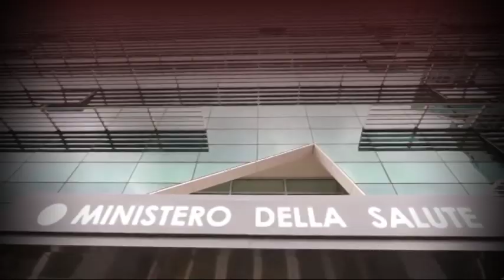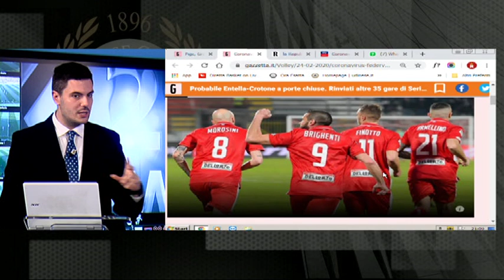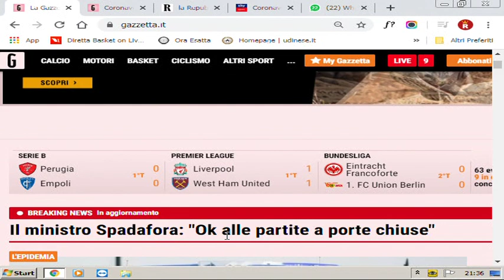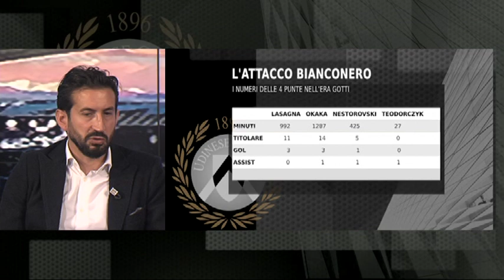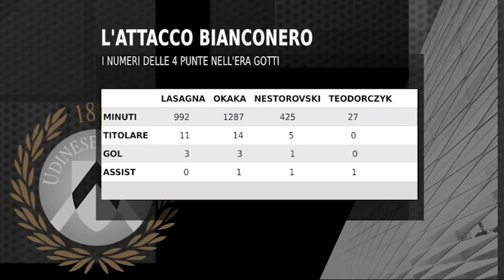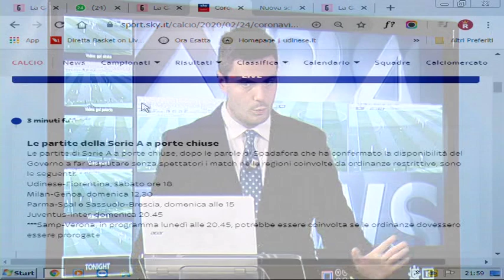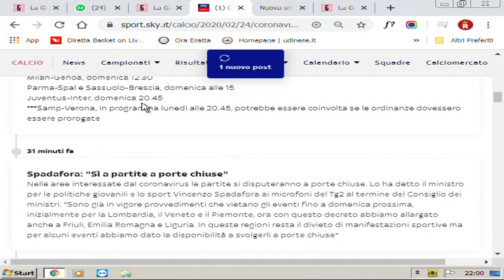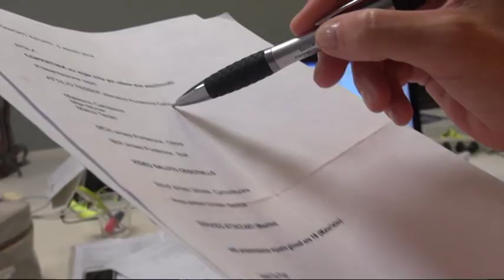UDINESE TONIGHT | 24 FEBBRAIO 2020